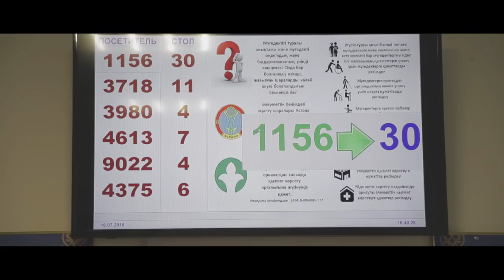Вы работаете с людьми и для людей